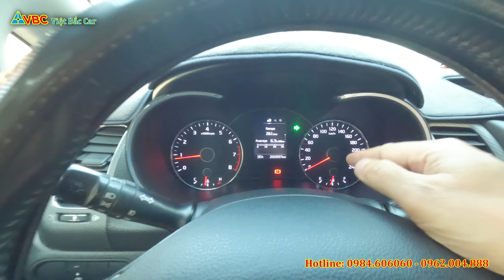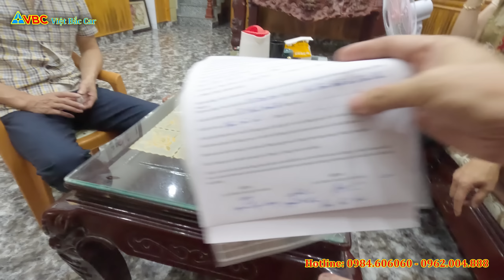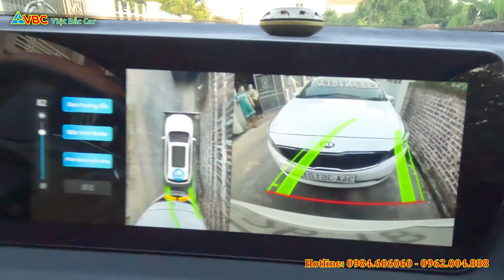Hành trình Hải Dương - Thanh Hóa mua Chính chủ Cerato 2017 và Acent 2019